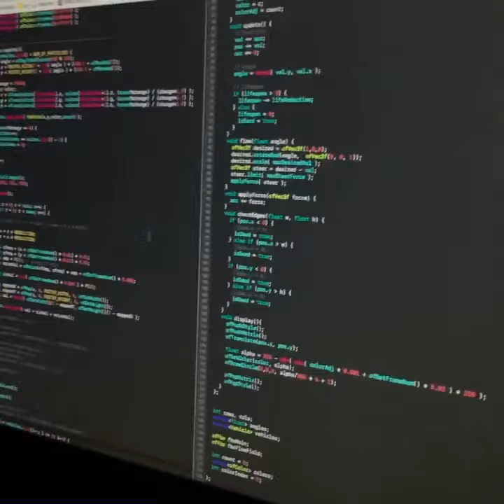이상의날개 2017 단독공연 포스터 제작 과정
이상의날개 이번 단독공연 포스터는 프로그래밍으로 이렇게 만들어졌습니다. [의식의흐름] 앨범 자켓 디자인과 '검은바다' 뮤직비디오를 만든 작가 MOQN 의 작품입니다. 이번 공연에 Artwork 팀장으로도 함께 합니다.

[의식의흐름] 앨범의 큰 주제이며 이번 공연의 타이틀이기도 한 [텅 빈, 그러나 가득 찬]의 느낌을 표현하려고 했는데 여러분들은 어떻게 느껴지시나요. 본 공연에서는 보다 더 다양한 영상과 음악을 감상하실 수 있습니다.

* 일시: 2017년 8월 5일 토요일 저녁 7시
* 장소: 플랫폼창동61 레드박스
* 티켓: 예매 20000원, 현매 25000원

* 스페셜 게스트: 신해경